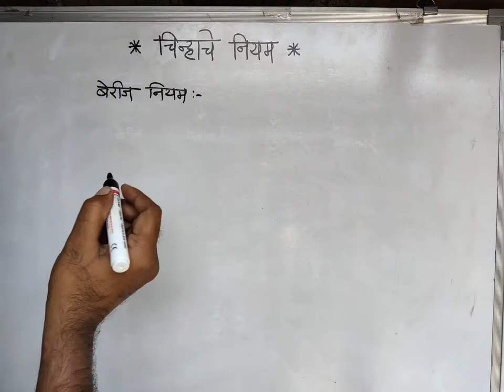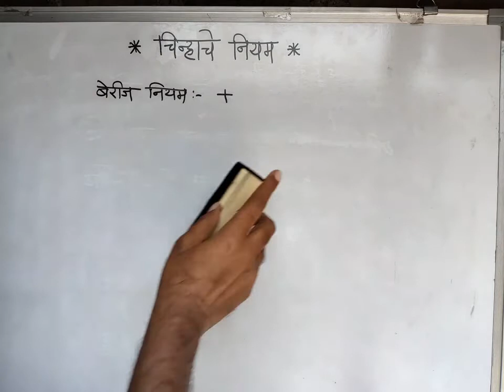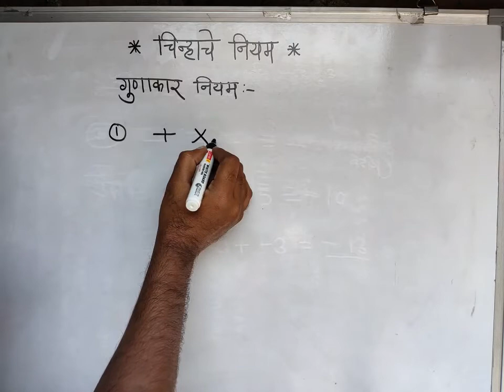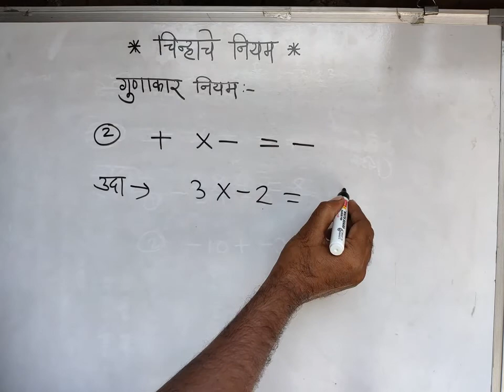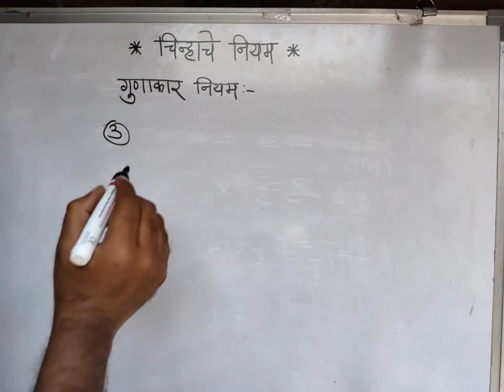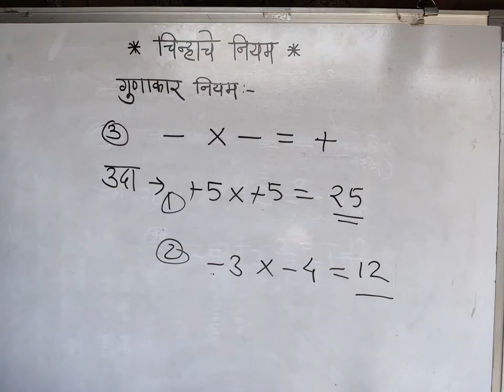!! चिन्हांचे नियम !! Maths !!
चिन्हांचे नियम